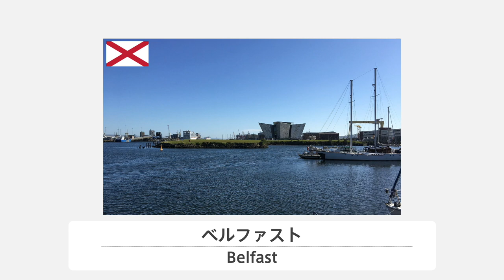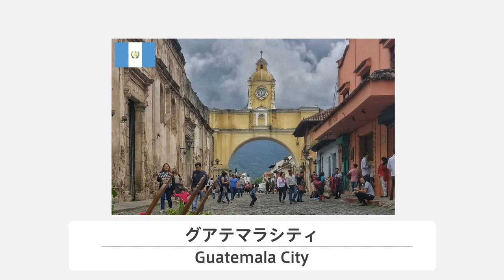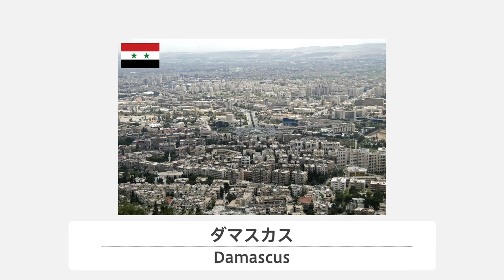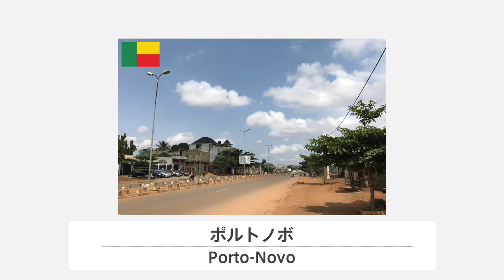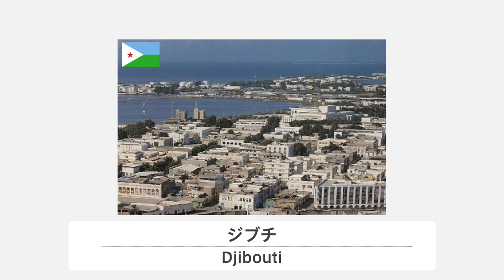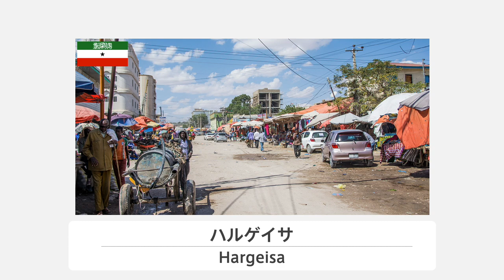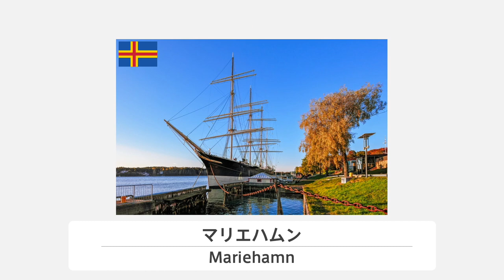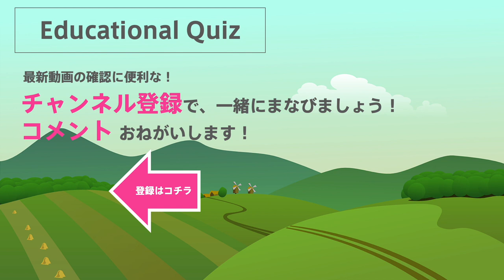【首都クイズ 120問】 レベル２ （この国の首都は？） ◉National capitals ◉世界の首都 ◉教育 ◉知育 ◉こども向けアニメ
世界の国の首都を120か国づつ覚えていく動画です。
世界中の国の名前と国旗がランダムに表示されます。
1秒後にその国の首都が表示されます。
120問 1秒表示の首都クイズシリーズのレベル2です。
最初は難しいですが、繰り返し見ていると覚えてしまいます。

非常に難しいですが、是非挑戦してみてください！

収録
・イングランド / ロンドン
・スコットランド / エディンバラ
・ウェールズ / カーディフ
・北アイルランド / ベルファスト
・ノルウェー / オスロ
・セルビア / ベオグラード
・モナコ / モナコ
・エストニア / タリン
・スロベニア / リュブリャナ
・ラトビア / リガ
・リトアニア / ヴィリニュス
・アルメニア / エレバン
・グリーンランド / ヌーク
・マルタ / バレッタ
・ニュージーランド / ウェリントン
・ジャマイカ / キングストン
・プエルトリコ / サン・フアン
・ドミニカ共和国 / サントドミンゴ
・ドミニカ国 / ロゾー
・サントメ・プリンシペ / サン トメ
・トーゴ / ロメ
・ニウエ / アロフィ
・ニカラグア / マナグア
・グアテマラ / グアテマラシティ
・マーシャル諸島 / マジュロ
・サモア / アピア
・コロンビア / ボゴタ
・エクアドル / キト
・ボリビア / スクレ
・シンガポール / シンガポール
・カタール / ドーハ
・クウェート / クウェート
・ウズベキスタン / タシュケント
・シリア / ダマスカス
・トルクメニスタン / アシガバート
・ベラルーシ / ミンスク
・キルギス / ビシュケク
・中華民国 / 台北
・マカオ / 花地瑪堂区（ファティマどうく）
・コンゴ民主共和国 / キンシャサ
・コンゴ共和国 / ブラザヴィル
・ガーナ / アクラ
・ザンビア / ルサカ
・マラウイ / リロングウェ
・ニジェール / ニアメ
・ナミビア / ウィントフック
・シエラレオネ / フリータウン
・赤道ギニア / マラボ
・ルワンダ / キガリ
・ジンバブエ / ハラレ
・ガボン / リーブルヴィル
・ベナン / ポルトノボ
・モーリタニア / ヌアクショット
・リベリア / モンロビア
・アンドラ / アンドラ・ラ・ベリャ
・アンゴラ / ルアンダ
・エルサルバドル / サンサルバドル
・ガイアナ / ジョージタウン
・イエメン / サナア
・エリトリア / アスマラ
・エチオピア / アディス アベバ
・モザンビーク / マプト
・モーリシャス / ポート ルイス
・ブルネイ / バンダル スリ ブガワン
・カーボベルデ / プライア
・ガンビア / バンジュール
・ブルキナ ファソ / ワガドゥグー
・ギニアビサウ / ビサウ
・チャド / ンジャメナ
・バヌアツ / ポート ビラ
・マリ / バマコ
・スーダン / ハルツーム
・ジブチ / ジブチ
・モンテネグロ / ポドゴリツァ
・ナウル / ヤレン地区
・セントルシア / カストリーズ
・クック諸島 / アバルア
・セントビンセント グレナディン諸島 / キングスタウン
・ハイチ / ポルトープランス
・ソロモン諸島 / ホニアラ
・セントクリストファー・ネイビス / バセテール
・東ティモール / ディリ
・モルドバ / キシナウ
・西サハラ / ラユーン
・北キプロス / ニコシア
・スリナム / パラマリボ
・アブハジア / スフミ
・グレナダ / セント・ジョージズ
・南オセチア / ツヒンヴァリ
・パレスチナ / 東エルサレム
・ソマリランド / ハルゲイサ
・沿ドニエストル / ティラスポリ
・アルツァフ共和国 / ステパナケルト
・ソビエト連邦 / モスクワ
・アルバ / オラニエスタッド
・グアム / ハガニア
・ハワイ州 / ホノルル
・アメリカ領 ヴァージン諸島 / シャーロット・アマリー
・イギリス領 ヴァージン諸島 / ロードタウン
・イギリス領 ケイマン諸島 / ジョージタウン
・アメリカ領 サモア諸島 / パゴパゴ
・イギリス領 バミュード諸島 / ハミルトン
・オーランド諸島 / マリエハムン
・ガーンジー / セント・ピーター・ポート
・ジブラルタル / ジブラルタル
・ジャージー / セント・ヘリア
・フェロー諸島 / トースハウン
・マン島 / ダグラス
・クリスマス島 / フライング・フィッシュ・コーブ
・ニューカレドニア / ヌメア
・アンギラ / バレー
・キュラソー / ウィレムスタット
・フランス領ギアナ / カイエンヌ
・シント・マールテン / フィリップスブルフ
・タークス・カイコス諸島 / コックバーンタウン
・マルティニーク / フォール＝ド＝フランス
・ノーフォーク島 / キングストン
・モントセラト / リトルベイ
・レユニオン / サン＝ドニ
・グアドループ / バステール

It is a video that remembers the capitals of the countries of the world in 120 countries at a time.
The names and flags of countries around the world are displayed randomly.
After 1 second you will see the capital of that country.
It is level 2 of the capital quiz series with 120 questions and 1 second display.
It's difficult at first, but if you look at it repeatedly, you'll remember it.

It's very difficult, but please try it!

Recording
・ England / London
・ Scotland / Edinburgh
・ Wales / Cardiff
・ Northern Ireland / Belfast
・ Norway / Oslo
・ Serbia / Belgrade
・ Monaco / Monaco
・ Estonia / Tallinn
・ Slovenia / Ljubljana
・ Latvia / Riga
・ Lithuania / Vilnius
・ Armenia / Yerevan
・ Greenland / Nuuk
・ Malta / Valletta
・ New Zealand / Wellington
・ Jamaica / Kingston
・ Dominica / Roseau
・ Sao Tome Principe / Sao Tome
・ Togo / Lome
・ Niue / Alofi
・ Nicaragua / Managua
・ Guatemala / Guatemala City
・ Marshall Islands / Majuro
・ Samoa / Apia
・ Colombia / Bogota
・ Ecuador / Quito
・ Bolivia / Sucre
・ Singapore / Singapore
・ Qatar / Doha
・ Kuwait / Kuwait
・ Uzbekistan / Tashkent
・ Syria / Damascus
・ Turkmenistan / Ashgabat
・ Belarus / Minsk
・ Kyrgyzstan / Bishkek
・ Republic of China / Taipei
・ Macau / Our Lady of Fatima
・ Democratic Republic of the Congo / Kinshasa
・ Republic of the Congo / Brazzaville
・ Ghana / Accra
・ Zambia / Lusaka
・ Malawi / Lilongwe
・ Niger / Niamey
・ Namibia / Windhoek
・ Rwanda / Kigali
・ Zimbabwe / Harare
・ Gabon / Libreville
・ Benin / Porto Novo
・ Mauritania / Nouakchott
・ Liberia / Monrovia
・ Andorra / Andorra la Vella
・ Angola / Luanda
・ El Salvador / San Salvador
・ Guyana / Georgetown
・ Yemen / Sana'a
・ Eritrea / Asmara
・ Ethiopia / Addis Ababa
・ Mozambique / Maputo
・ Mauritius / Port Louis